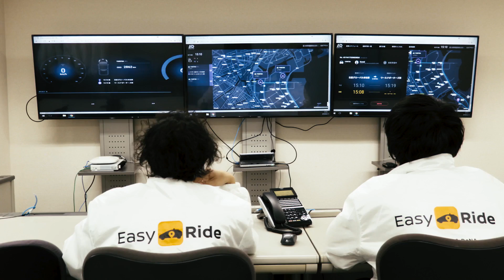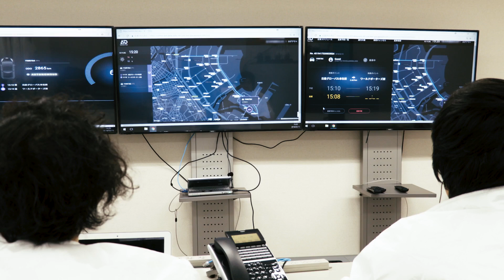Nissan Easy Ride remote monitoring system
"Nissan Motor Co is taking its first steps to becoming an operator of autonomous vehicle services, hoping to break into a segment set to be dominated by Uber [UBER.UL] and other technology firms.  While automakers for more than a century have based their business models on individual car ownership, Japan’s No.2 automaker and its rivals are now preparing for a future in which self-driving cars are anticipated to curb vehicle ownership.

In partnership with Japanese mobile gaming platform operator DeNA Co, Nissan will begin public field tests of its Easy Ride service in Yokohama next month, becoming among the first major automakers anywhere to test ride-hailing software developed in-house, using its own fleet of self-driving electric cars. "